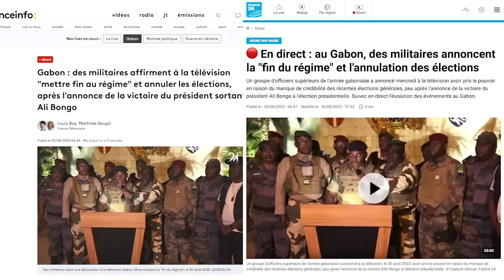FANDAHARANA SAHIA LASA IZAO ALAROBIA 30 AOGOSITRA 2023